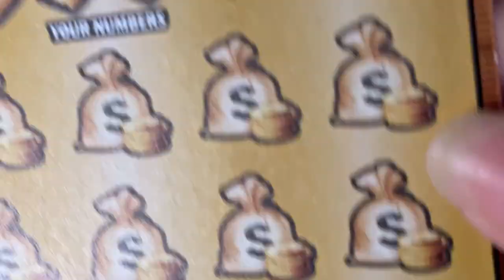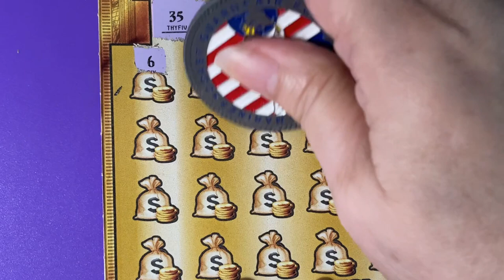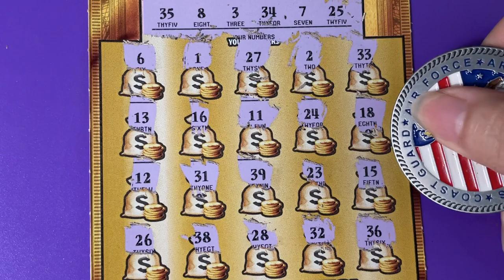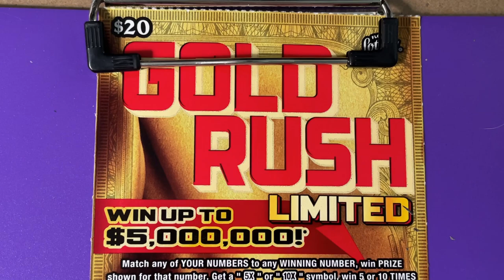Gold Rush LTD 29